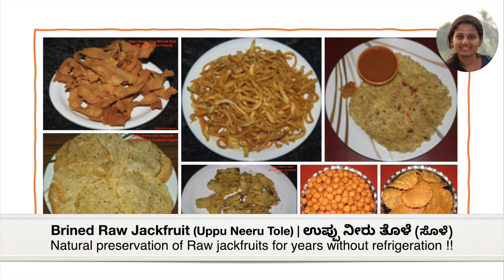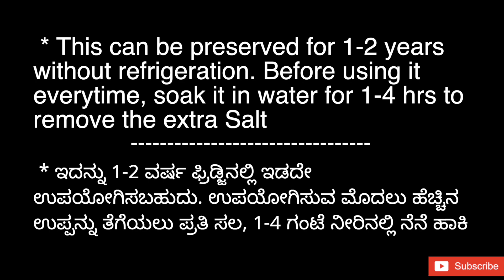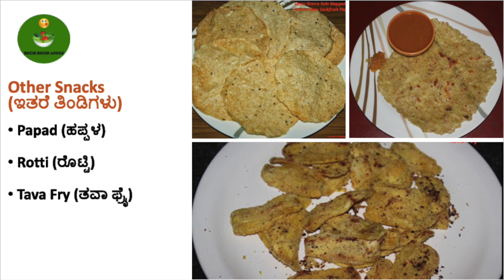Brined Raw Jackfruit (Uppu Neeru Tole (Sole)) & It's Uses | ಉಪ್ಪು ನೀರು ತೊಳೆ (ಸೊಳೆ) ಹಾಗು ಅದರ ಉಪಯೋಗಗಳು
Natural preservation of Raw jackfruits for years without refrigeration and preservatives !!

Timestamps:
0:00 - Start
0:21 - Ingredients
0:31 - Preparation
2:25 - Tips

Ingredients  |  ಬೇಕಾಗುವ ಪದಾರ್ಥಗಳು:
10 litre vessel (container) full of cleaned Raw Jackfruits  |  10 ಲೀಟರ್ ಪಾತ್ರ ತುಂಬ ಆರಿಸಿದ ಹಲಸಿನಕಾಯಿ ತೊಳೆಗಳು
3 cups of coarse Salt  |  ಕಲ್ಲು ಉಪ್ಪು

Keep watching this channel for video recipes.

Tips (ಸಲಹೆ):
 * Add little more salt if it oozes out more water. Make sure that the jackfruit slices are just immersed in brine. Remove excess water.
 * Salt should not be more or less. If less, jackfruit slices will not last longer. If more, slices will be too salty and it takes longer time to remove it before cooking and it wont be that tasty
 * This can be preserved for 1-2 years without refrigeration. Before using it every time, soak it in water for 1-4 hrs to remove the extra Salt
 * After using the brined Jackfruits, cover the remaining Jackfruits with the stones, close the lid tightly & store it as before
 * ಹಲಸಿನಕಾಯಿ ತೊಳೆಯಲ್ಲಿ ತುಂಬಾ ನೀರು ಎದ್ದಿದ್ದರೆ, ಉಪ್ಪು ಸ್ವಲ್ಪ ಹೆಚ್ಚು ಹಾಕಿ. ತೊಳೆಯು ಸಂಪೂರ್ಣವಾಗಿ ಮುಳುಗಿರುವಷ್ಟು ನೀರನ್ನು ಇರಿಸಿ, ಮಿಕ್ಕಿರುವ ನೀರನ್ನು ಹೊರ ಚೆಲ್ಲಿ.
 * ಉಪ್ಪು ಕಡಿಮೆಯಾದರೆ ತೊಳೆಗಳು ಬೇಗನೆ ಹಾಳಾಗುತ್ತದೆ ಹಾಗು ಉಪ್ಪು ತುಂಬಾ ಹೆಚ್ಚಾದರೂ, ಉಪ್ಪನ್ನು ಬಿಡಿಸಲು ತುಂಬಾ ಸಮಯ ನೀರಿನಲ್ಲಿ ಹಾಕಿಡಬೇಕಾಗುತ್ತದೆ. ಆಗ ತೊಳೆಗಳ ಹುಳಿಯೂ ಬಿಟ್ಟು ಅಷ್ಟು ರುಚಿಯೆನಿಸುವುದಿಲ್ಲ
 * ಇದನ್ನು 1-2 ವರ್ಷ ಫ್ರಿಡ್ಜಿನಲ್ಲಿ ಇಡದೇ ಉಪಯೋಗಿಸಬಹುದು. ಉಪಯೋಗಿಸುವ ಮೊದಲು ಹೆಚ್ಚಿನ ಉಪ್ಪನ್ನು ತೆಗೆಯಲು ಪ್ರತಿ ಸಲ, 1-4 ಗಂಟೆ ನೀರಿನಲ್ಲಿ ನೆನೆ ಹಾಕಿ
 * ಉಪ್ಪು ನೀರು ತೊಳೆಗಳನ್ನು ತೆಗೆದ ಮೇಲೆ, ಉಳಿದ ತೊಳೆಗಳನ್ನು ಕಲ್ಲಿನಿಂದ ಮುಚ್ಚಿ, ಮುಚ್ಚಳವನ್ನು ಸರಿಯಾಗಿ ಹಾಕಿ, ಮೊದಲಿನಂತೆ ತೆಗೆದಿಡಿ